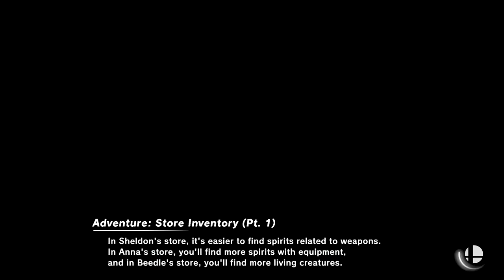Super Smash Bros Ultimate Amiibo Fights – Sora & Co #101 Sora vs Joker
Shout out to darkstryller, 0 0, Patricia Moran, Austin Crockett, PHANTOM JOKER_128 & Iker for the request, Thanks!!!  Which amiibo would you like to see battle it out next? Smash On!!! I wanted to apologize ahead of time if you do not see your requests right away. Unfortunately I'm still a couple of days behind, but I make sure I go through all the requests. Please understand I'm not neglecting any request, I go through all the requests in the order they were received, so please bare with me a little longer and enjoy this wonderful community that everyone has help me built :) Thank you for your time and patience!